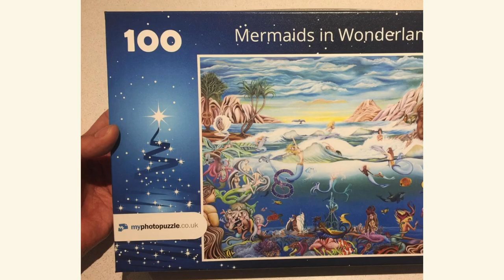Creating the Most Magical Mermaid Puzzle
Your likes, comments, and subscriptions are incredibly helpful for the YouTube algorithm and give me the motivation to create even better art content.

Best regards,
Babak Mobasheri
Original/Print limited edition print for art lover:
Music and sound composition by: Suno, synth-driven dream pop ethereal
lyrics:
[Verse]
Mermaids in a land of dreams
Colors burst like sunlit beams
Floating in a sea of art
Puzzle pieces play their parts

[Chorus]
Piece by piece it comes alive
Art and puzzles intertwined
Journey through a wonderland
Mermaids guiding our hands

[Verse 2]
Brushstrokes blend to ocean waves
Mystery in each enclave
Every piece a story told
Magic as the tiles unfold

[Bridge]
In the deep where dreams reside
Find the pieces where they hide
Put them in the perfect place
See the picture in its grace

[Verse 3]
Mermaids singing silent songs
Colors weave and play along
Every shade and every hue